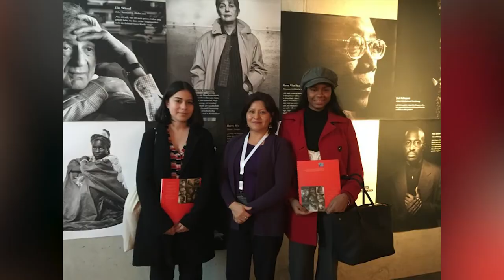Be Inspired August 30, 2020: Librada Paz